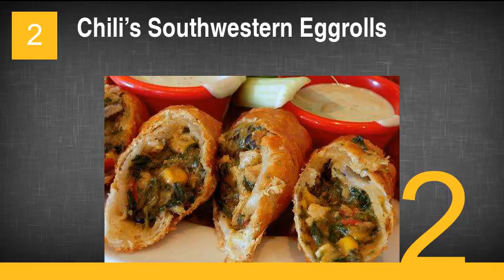Chili's Restaurant Recipes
1. Chili's Chicken Enchilada Soup
2. Chili’s Southwestern Eggrolls
3. Chili's Molten Chocolate Cake
4. Chili's Salsa
5. Chili's Baby Back Ribs
6. Chili's Monterey Chicken
7. Chili's El Presidente Margarita